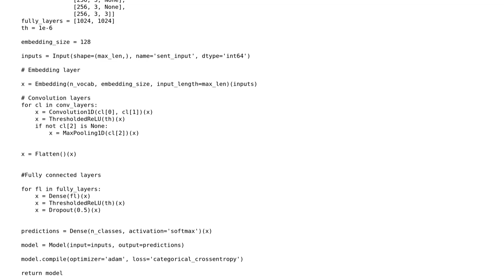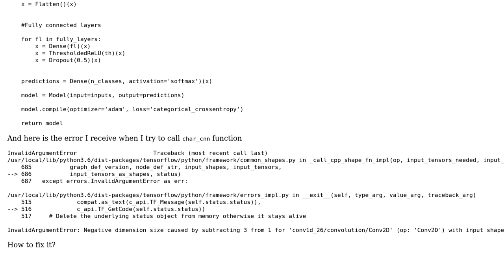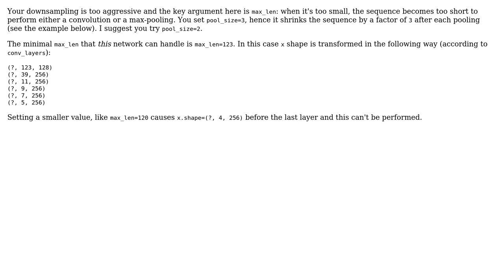Negative dimension error while using keras Convolutional1D Layer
With thanks & praise to God, and with thanks to the many people who have made this project possible! You are responsible for your own actions.